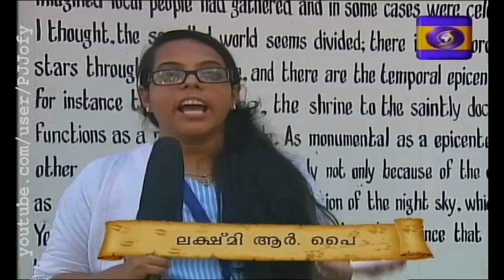Doordarshan_Kochi Biennale 2016_ Wu Tien-chang_Taiwan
Reporting of Kochi Muziris Biennale 2016  by Doordarshan, India's national broadcaster, in the regional language of Kerala, the Malayalam. Wu Tien-chang's (Taiwan) video installation. Script, camera & Producer: T.O.Henry, Narration: G.R.Kannan, Compere:Lakshmi.R.Pai. Telecast date: 20 February 2017.